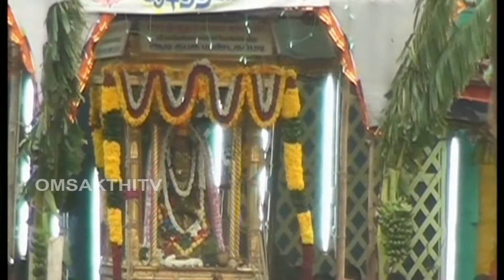sankarankovil aadithabasu 02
சங்கரன்கோவில் ஆடி தபசு 2013